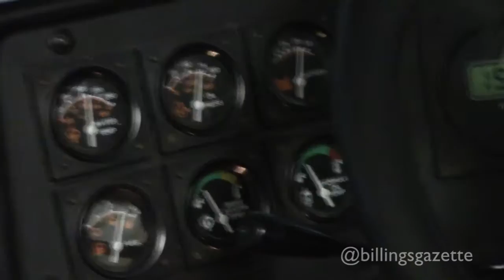Energy Day at the fair gives kids a chance to drive a big rig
Todd O'Hair of Cloud Peak Energy explains the purpose heavy equipment simulator that is open to the public for Energy Day at MontanaFair.